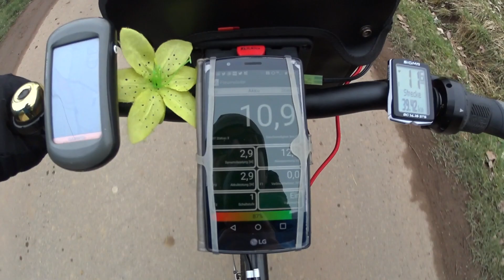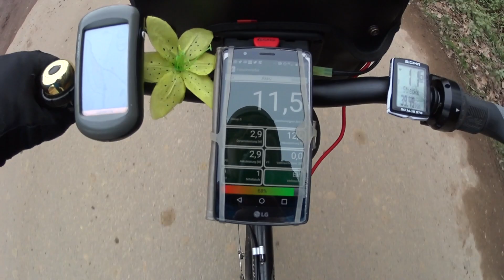Mein Forumslader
In diesem Video berichte ich ein wenig über meine Stromversorgung unterwegs. Ich sammle die Energie des Nabendynamos mit dem Forumslader um meine Akkus aufladen zu können.
Informationen und Bezugsquellen findet man auf der Seite des Projekts:
Weitere Informationen zu Dynamoladegeräten findet man im Onlinemagazin "Fahrradzukunft" Man hat Verschiedene Geräte vermessen und verglichen. Es gibt mehrere Artikel dazu über die Ausgaben verteilt. Hier der Link zum ersten Artikel: